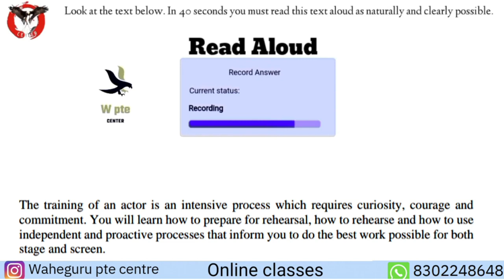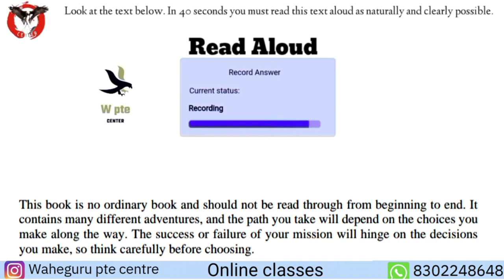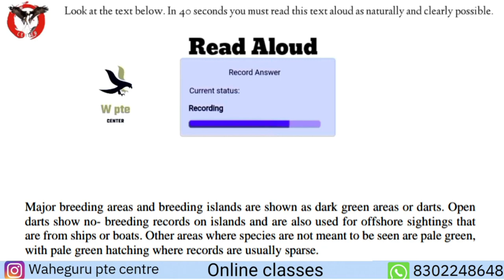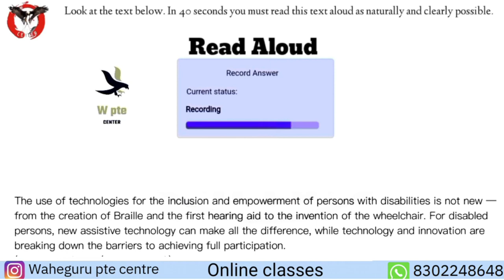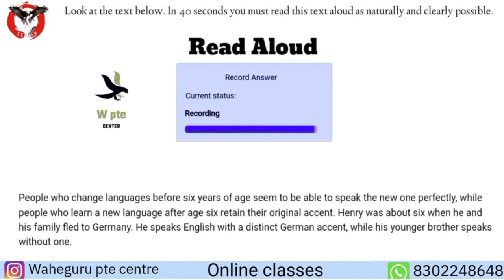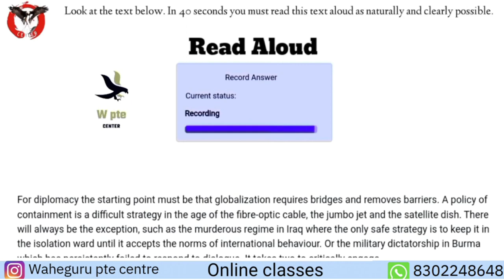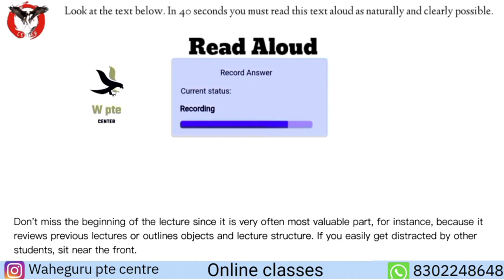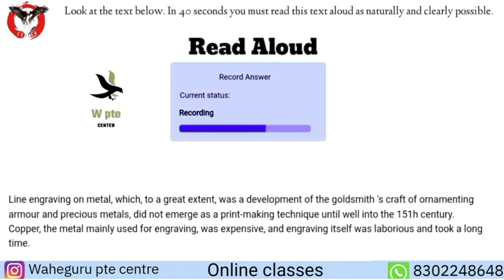PTE READ ALOUD APRIL 2024| READ ALOUD April 2024 Real Exam Questions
Pearson official Mock Test | Pte Mock Test December April 2024 Real Exam Questions |

Pearson test - April 2024- MOST IMPORTANT W PTE CENTRE

channel.

needs.
Good Luck !!!